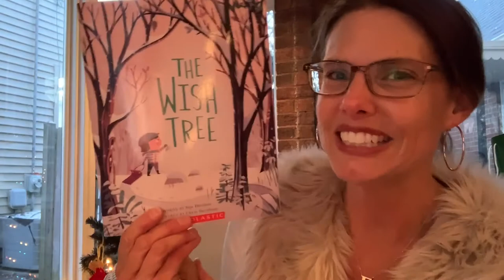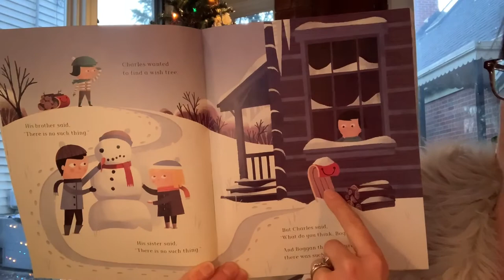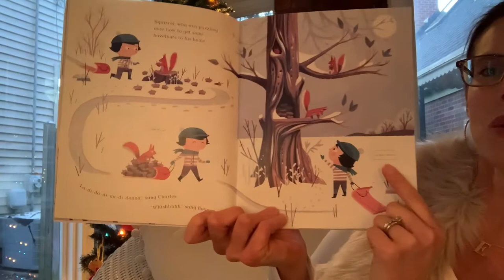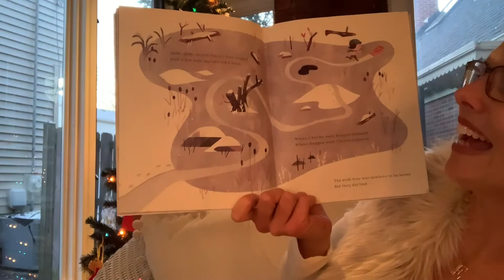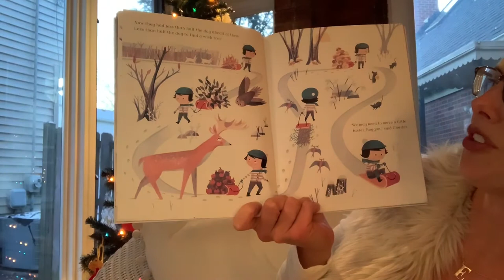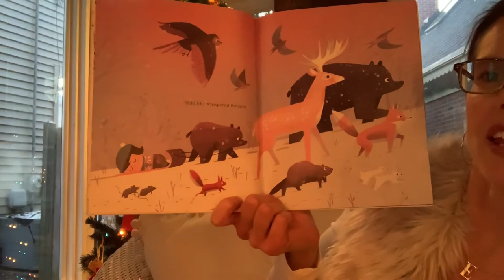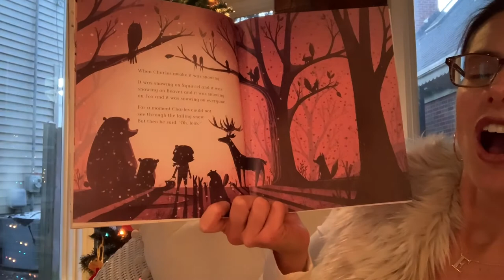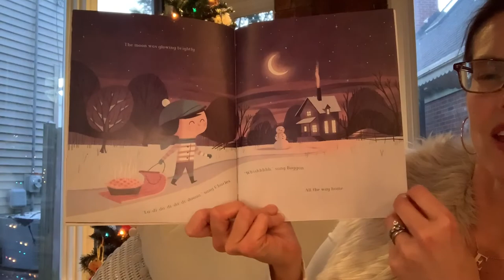The Wish Tree | Kyo Maclear | Read Aloud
A beautiful story read by the Reading Teacher about a little boy who follows his heart.